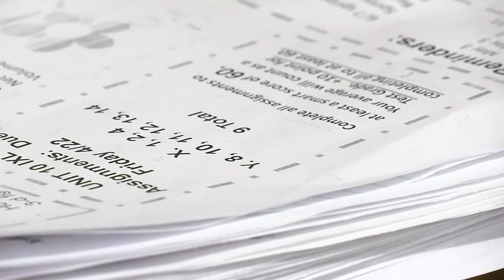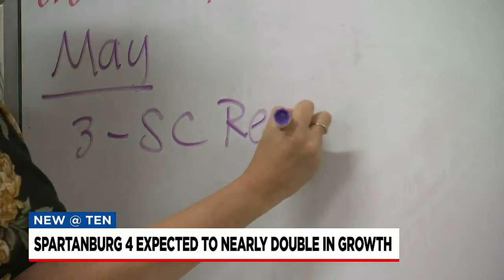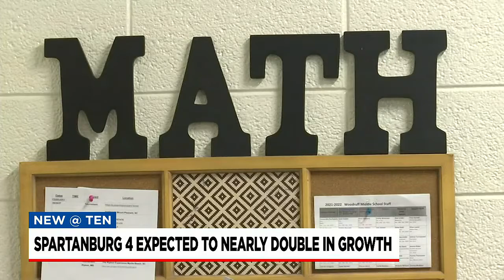Spartanburg School District 4 expected to nearly double within five years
How the district is growing quickly